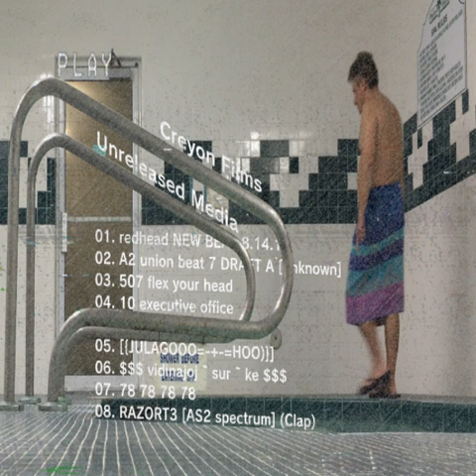Creyon Films - 05. [{(JULAGOOO=-+-=HOO)}]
Unreleased Media